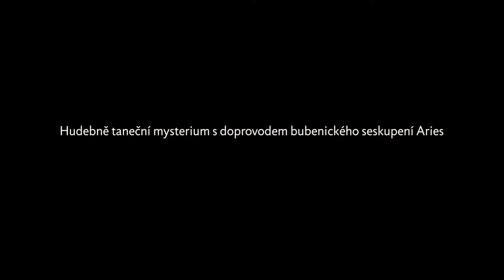(S)tvoření - Creation(s)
Hudebně-taneční mystérium s doprovodem bubenického seskupení Aries.
                                           Hudba : Gabriela Vermelho
Libreto, režie, choreografie : Alena Pešková
Scéna: Richard Pešek jr.
Kostýmy: Monika Kletečková

Představení inspirované taoistickými texty a filozofií, které přenášíme do „našeho“ časoprostoru. Pět lidských emocí: hněv, radost, zádumčivost, žal a strach. Jejich barvy, zvuky, vůně, živly i tajemná čísla. Mystérium, rituál, hra, divadlo…to vše umocněné hudebním doprovodem bubenického seskupení Aries.
Music and dance mysterium accompanied by a drum band Aries.
Libretto, Direction, Choreography: Alena Pešková
Setting : Richard Pesek jr.
Costumes: Monika Kletečková

Performance inspired by Taoist texts and philosophy that we transfer to "our" space-time. Five human emotions: anger, joy, melancholy, sorrow and fear. Their colours, sounds, smells, elements and mystical numbers. Mystery, ritual, play, theater ... all enhanced by a musical accompaniment of a drum band Aries.